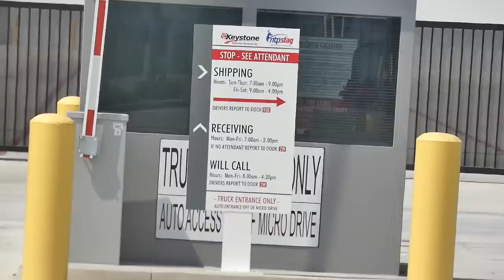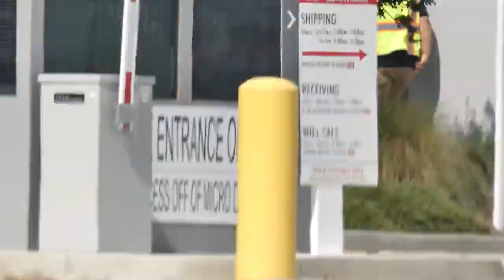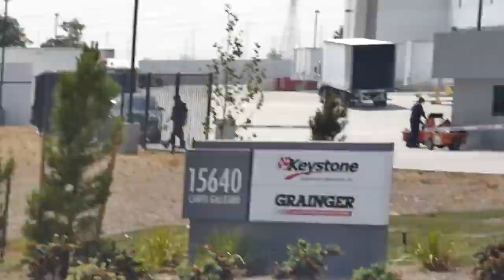Grainger Terminal Eastvale, California. Public Photography - California Guardian Classics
Credits to California Guardian

Auditing one public area at a time without the expense of the taxpayer's dollar